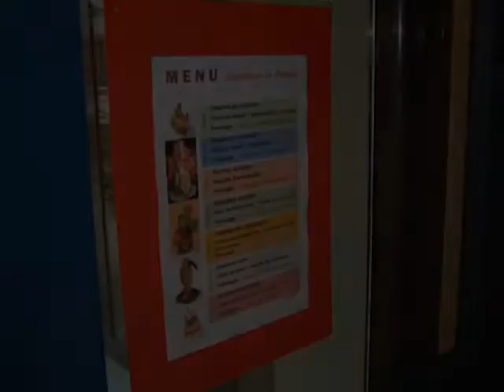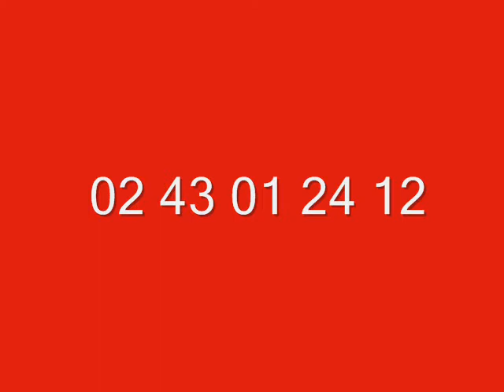Cabinet Des Minieres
Résidence service senior